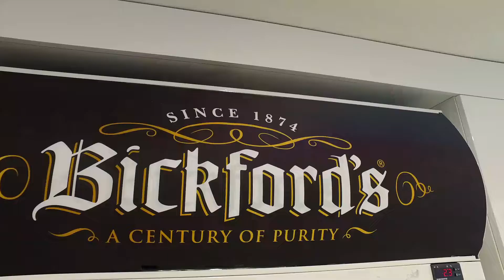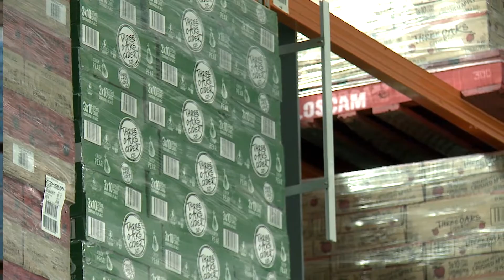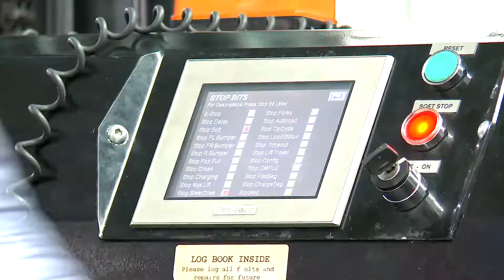Automated Guided Vehicle (AGV) Solution at Bickford’s Distribution Centre - DEMATIC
At Bickford’s 20,000 square metre production facility in Adelaide, South Australia, five Automated Guided Vehicles (AGVs) work together on replenishment, consolidation, moving stock from the production area to storage, and picking orders which are distributed to local companies, national retail giants including Coles, Woolworths, and Metcash, as well as being exported to 34 countries around the world.

Bickford’s AGVs reduced the company’s overall supply chain costs and provided a return on investment (ROI) of just 2.5 years. Injuries at the DC have been reduced, errors practically eliminated, and the cost of product damage has fallen from around $30,000 per year to just $1,000-$4,000.